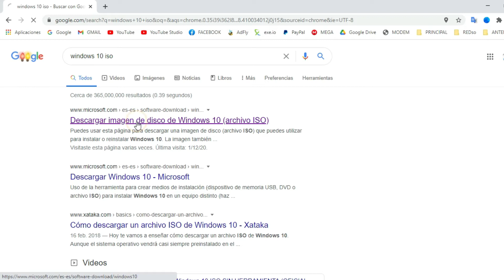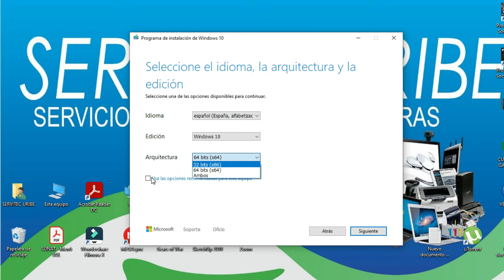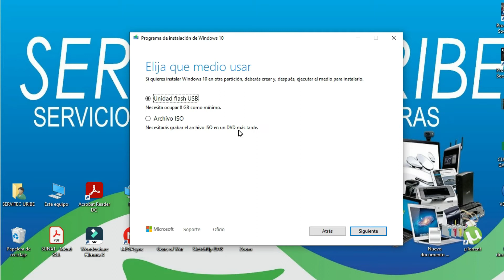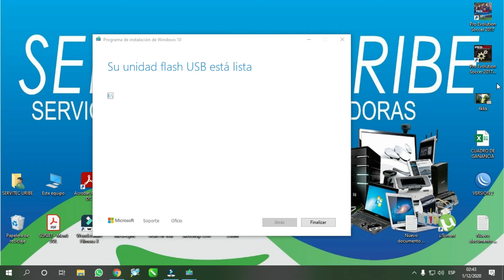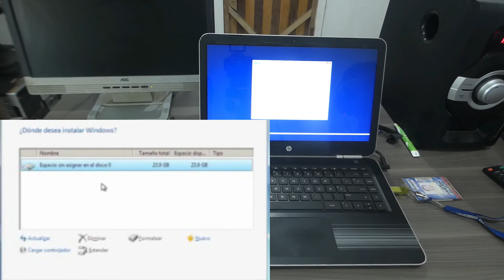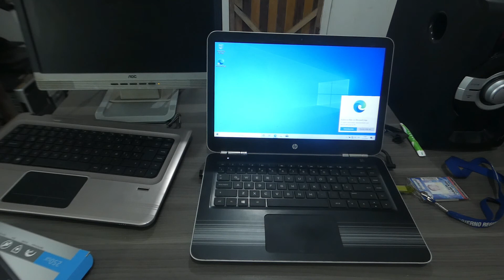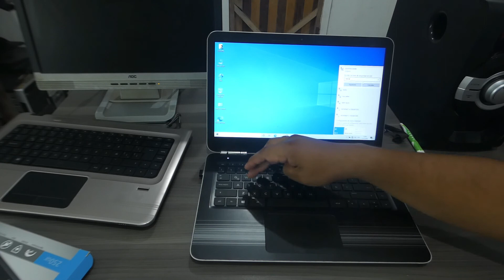Cambiar Disco duro HDD a SSD a una Laptop hp Pavilion / dale segunda vida a tu laptop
como cambiar el disco duro a nuestra laptop por una ssd, mas velocidad al acceder a nuestros programas y al iniciar el sistema operativo, tu ordenador muy lento tienes que cambiar el disco y veras que mejora la velocidad.

✅Servicio Técnico ONLINE, 💻 Instalaciones de Programas, Antivirus, solución de Error de Almohadillas de Impresoras Epson, Instalación de Controlador de Impresoras, 💽 Configuración al wifi, mediante Control Remoto etc.. No tendrás que moverte de tu domicilio solo escríbeme ya...
ingresa a este enlace y registrate y gana dinero ya..